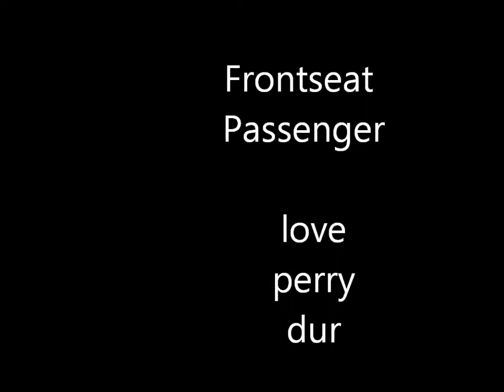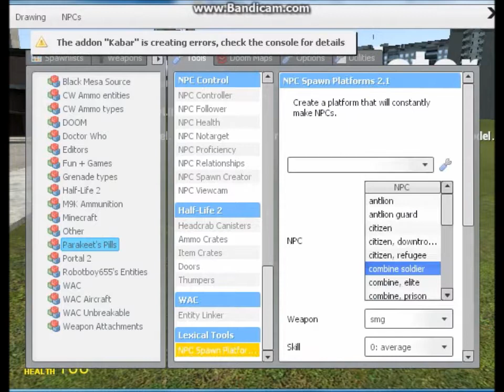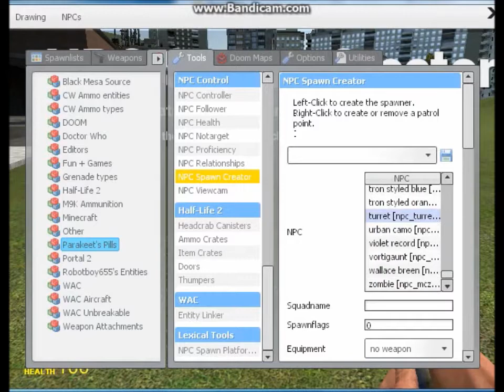Frontseat Passenger dur w user and perry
the thumbnail says it alll